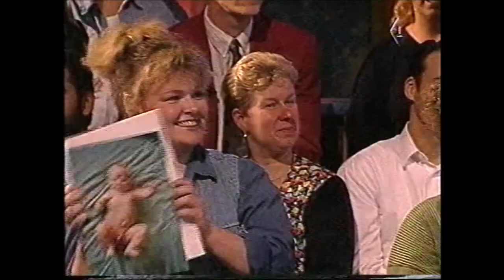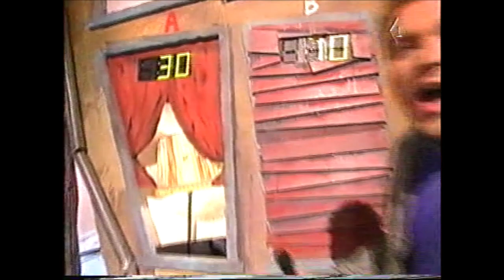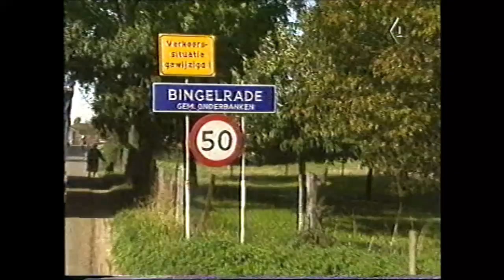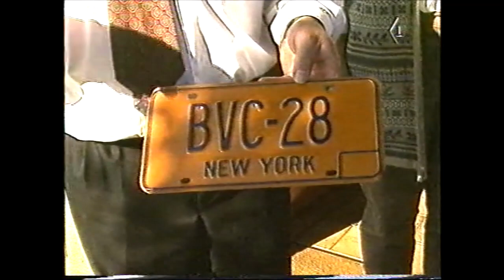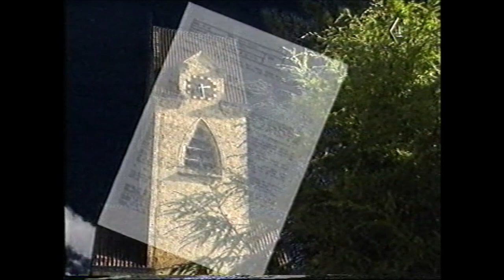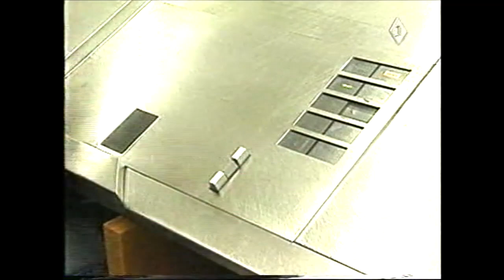1995 de Aso show met Ted van der Parre & Sjoukje Hooymaayer.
1995 de Aso show met Ted van der Parre & Sjoukje Hooymaayer.
Vaak zijn programma's met de verborgen camera er op gericht zijn om grappen uit te halen. Bij de Aso show wordt deze verborgen camera gebruikt om menselijk gedrag te registreren. Hoe reageren mensen op asociaal gedrag en hoe snel is iemand te verleiden tot onwenselijk gedrag? Interessant zijn de experimenten waaruit blijkt dat mensen veel laten afhangen van uiterlijk. Mensen zijn snel geneigd iemand die sjofel gekleed is aan te spreken op fout gedrag, terwijl iemand in pak met hetzelfde gedrag ongestraft wegkomt.
Presentatie Marcel Verreck.